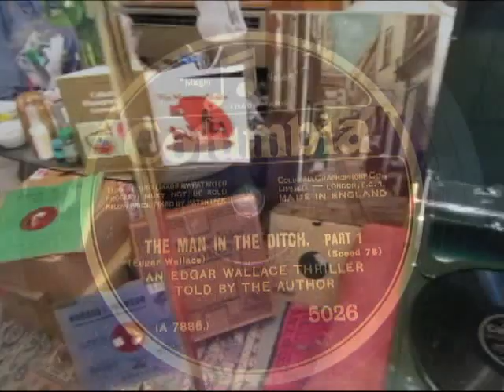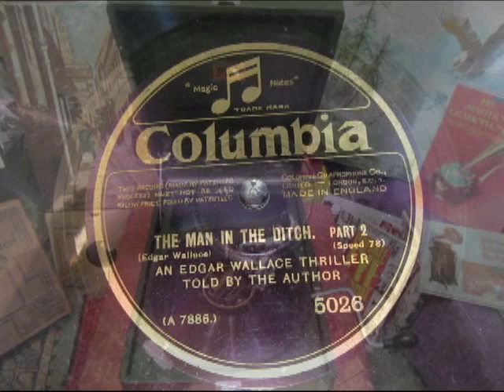The Man in the Ditch - Edgar Wallace - Thriller - 78 RPM -HMV 102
Here's a gripping short thriller  read by the Great Edgar Wallace The Man in the Ditch from a 78 rpm shellac record recorded on the 25 September 1928.

Richard Horatio Edgar Wallace (1 April 1875 – 10 February 1932) was an English writer.
Born into poverty as an illegitimate London child, Wallace left school at age 12. He joined the army at age 21 and was a war correspondent during the Second Boer War, for Reuters and the Daily Mail. Struggling with debt, he left South Africa, returned to London, and began writing thrillers to raise income, publishing books including The Four Just Men (1905). Drawing on his time as a reporter in the Congo, covering the Belgian atrocities, Wallace serialised short stories in magazines such as The Windsor Magazine and later published collections such as Sanders of the River (1911). He signed with Hodder and Stoughton in 1921 and became an internationally recognised author.
After an unsuccessful bid to stand as Liberal MP for Blackpool (as one of David Lloyd George's Independent Liberals) in the 1931 general election, Wallace moved to Hollywood, where he worked as a script writer for RKO studios. He died suddenly from undiagnosed diabetes, during the initial drafting of King Kong (1933).
Wallace was such a prolific writer that one of his publishers claimed that a quarter of all books in England were written by him.[1] As well as journalism, Wallace wrote screen plays, poetry, historical non-fiction, 18 stage plays, 957 short stories, and over 170 novels, 12 in 1929 alone. More than 160 films have been made of Wallace's work. He is remembered for the creation of King Kong, as a writer of 'the colonial imagination', for the J. G. Reeder detective stories, and for the The Green Archer serial. He sold over 50 million copies of his combined works in various editions, and The Economist describes him as "one of the most prolific thriller writers of [the 20th] century", although few of his books are still in print in the UK.